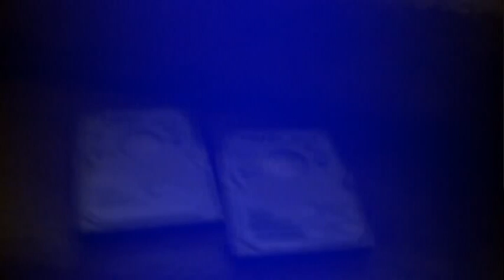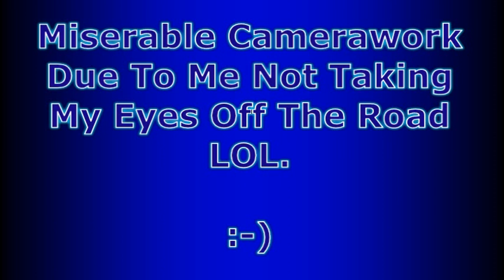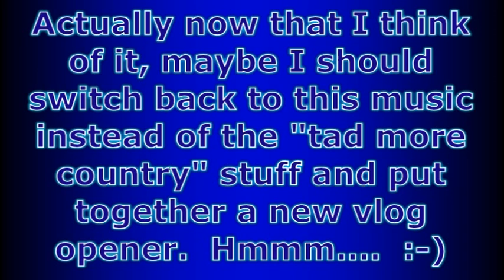Yeehaw Country! :-)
For those wondering why I have this country thing going on here with the "howdy folks" and stuff like that. :-)